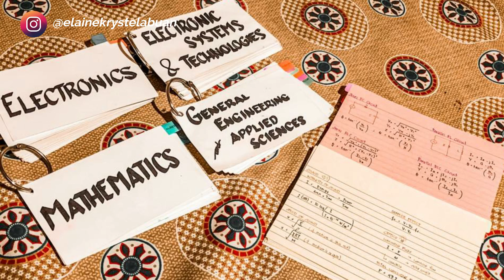THE SECRET FORMULA TO PASS THE BOARD EXAM | Engr. Abuan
Hello guys, if you're new here,
I'm Engr. Elaine Krystel R. Abuan, a licensed Electronics Engineer.